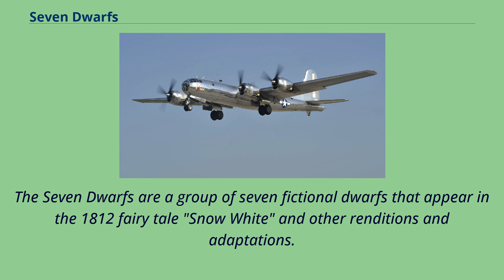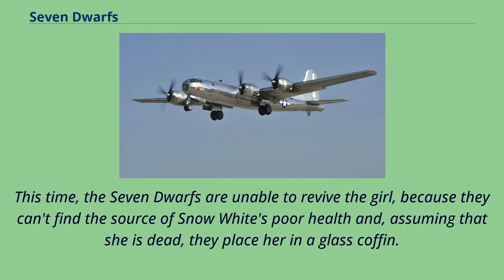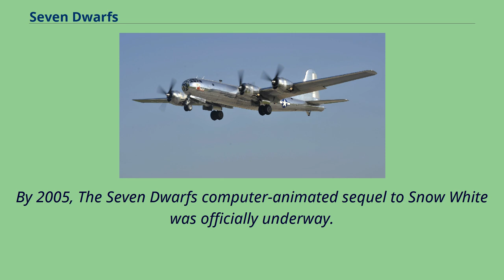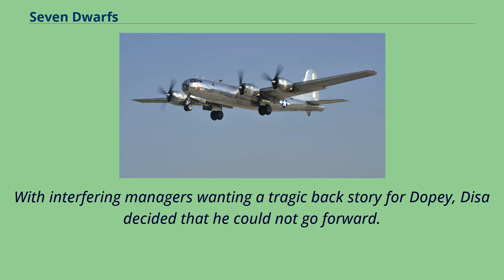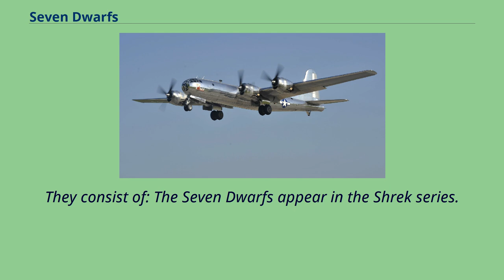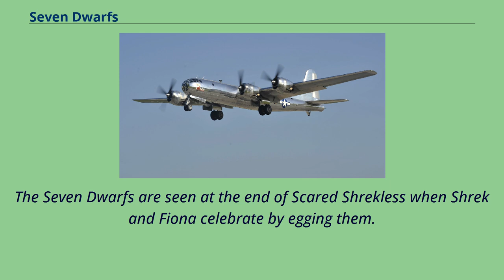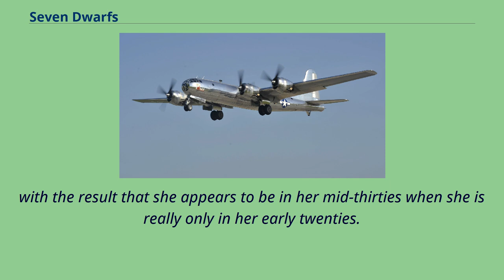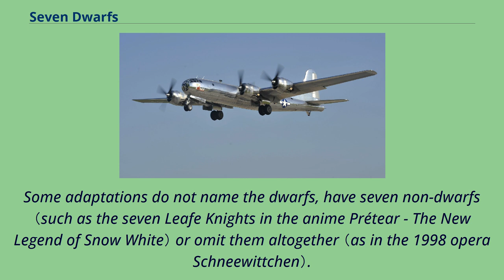Seven Dwarfs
Walt Disney introducing the dwarfs in the trailer of Snow White and the Seven Dwarfs.
The Seven Dwarfs are a group of seven fictional dwarfs that appear in the 1812 fairy tale "Snow White" and other renditions and adaptations.
The Seven Dwarfs are a group of seven dwarfs that live in a tiny cottage and work in the nearby mines.
Snow White happens upon their house after being told by the Huntsman to flee from the Queen's kingdom.
The Seven Dwarfs return home and immediately notice someone has snuck in, because the house has been cleaned.
During their loud discussion, they discover the sleeping Snow White.
She wakes up and explains to them what happened.
The Dwarfs take pity on her, saying: "If you will keep house for us, and cook, make beds, wash, sew, and knit, and keep everything clean and orderly, then you can stay with us,
and you shall have everything that you want." They warn her to be careful when alone at home, and to not let anyone in while they are delving in the mountains.
When the Queen, disguised as an old peddler, ties a colorful, silk bodice onto Snow White, it causes her to faint.
The Seven Dwarfs return just in time and Snow White is saved when the Dwarfs cut the lace.
When the Queen dresses as a comb seller, she gives Snow White a poisoned comb, but the Seven Dwarfs save her again.
The Queen then appears disguised as a farmer's wife and gives Snow White a poisoned apple, of which she consumes and seemingly dies.
This time, the Seven Dwarfs are unable to revive the girl, because they can't find the source of Snow White's poor health and, assuming that she is dead, they place her in a glass coffin.
After some time has passed, a Prince traveling through the land sees Snow White where he strides...